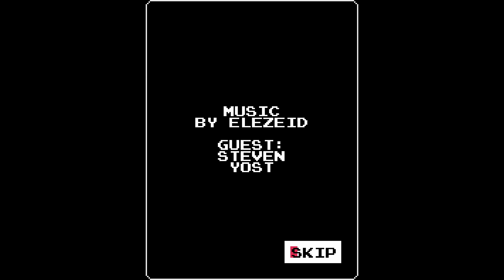Z-Warp Title Update Achievement Walkthrough (Xbox) * 1000GS in 4-5 MINUTES *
This is a video walkthrough for title update of Z-Warp. Video was produced for The Hidden Levels. We received a review code from publisher/developer.

NOTE: Title update is free update but you need to buy the base game. This brings total gamerscore to 2000GS.

Blast off into the darkest corners of space to retrieve the black box of a lost experimental spacecraft!

In the Year 21XX, a starship capable of space-time warping was constructed and launched, only to be lost to the unknown depths of space on its maiden voyage. When a distress signal is received, it falls to you, the most accomplished pilot in Z-Division, to find the experimental ship and retrieve its black box for investigation. This mission will take you into a hellish realm where you’ll have to survive waves of fiendish foes if you hope to return alive and victorious!

Release Date: March 30, 2023
Developer: Panda Indie Studio & eastasiasoft
Publisher: eastasiasoft